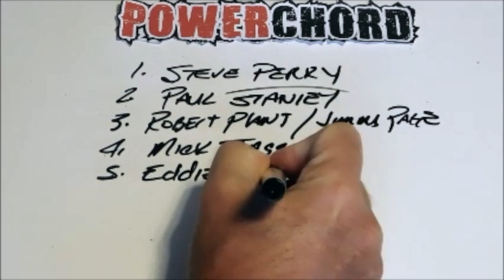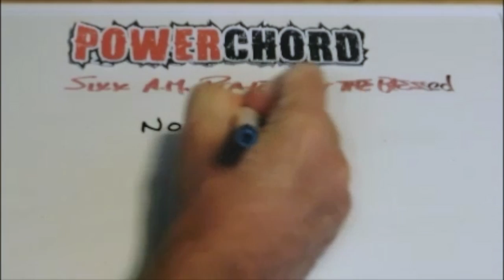Sixx AM - Whiteboard Sessions